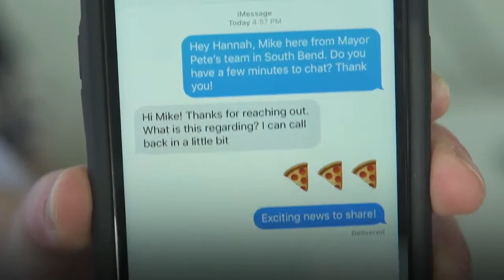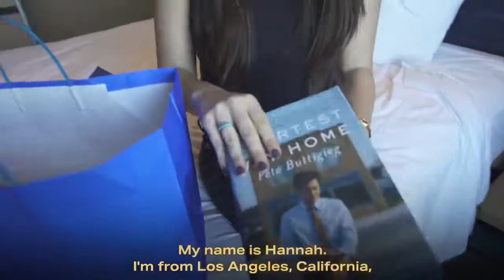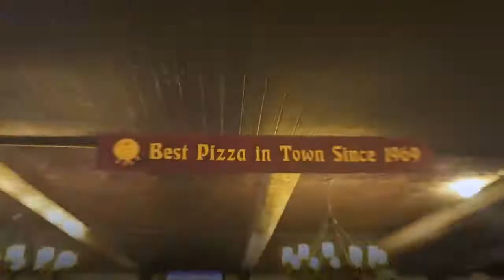The winners: Pizza with Pete in South Bend!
Pizza with Pete! As envious as I am for the winners, I think it's great that they won--they really represent the diversity, kindness, and humanity that characterize Pete supporters!